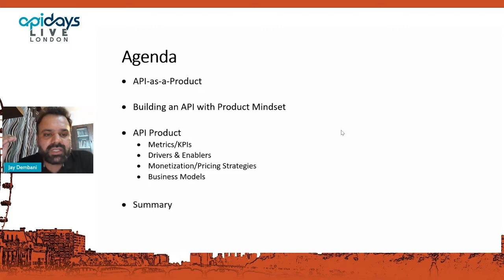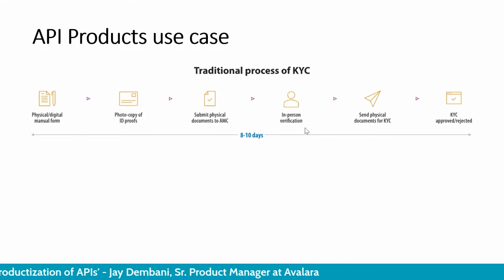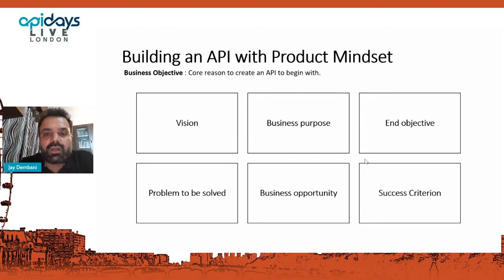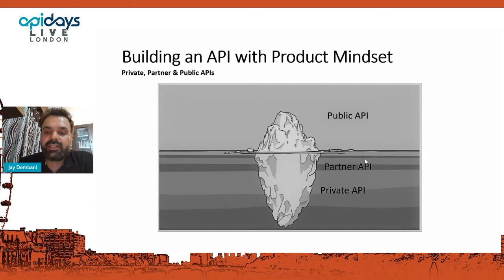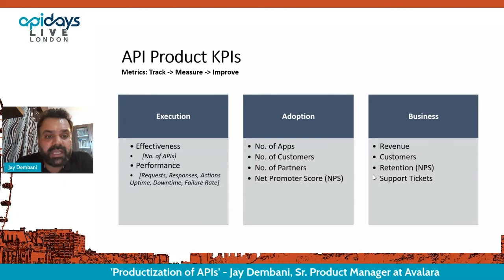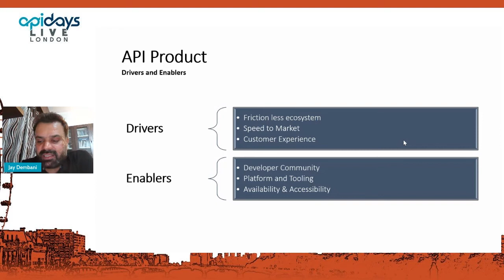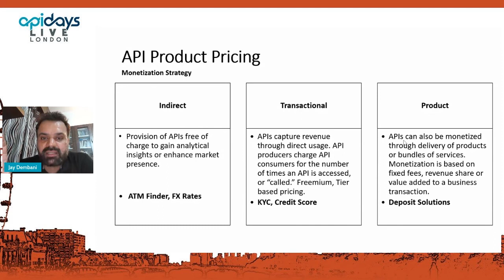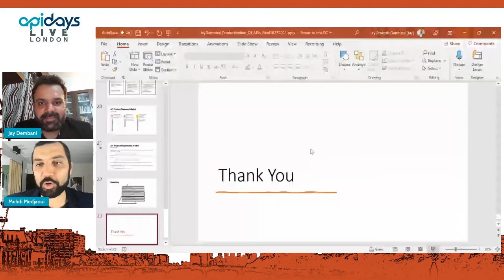Apidays LIVE London 2021 - Productization of APIs By Jay Dembani, Sr. Product Manager at Avalara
Productization of APIs
Jay Dembani, Sr. Product Manager at Avalara